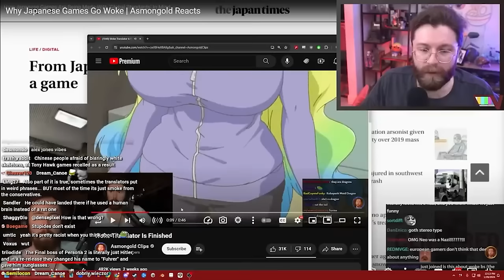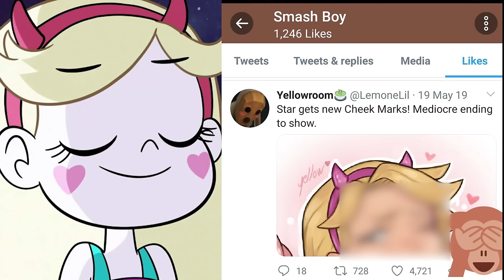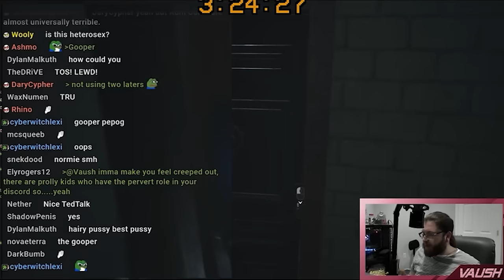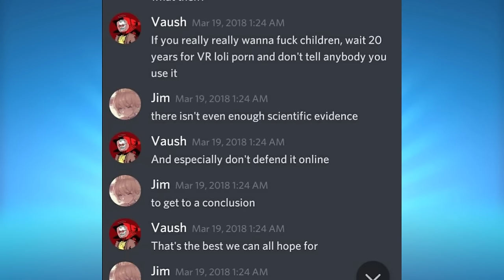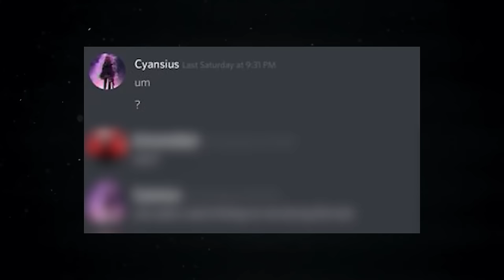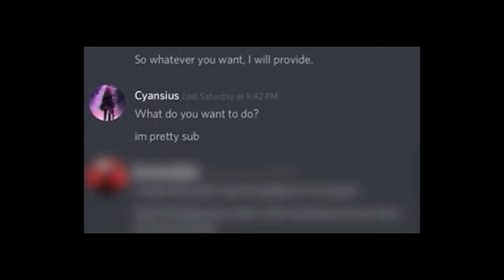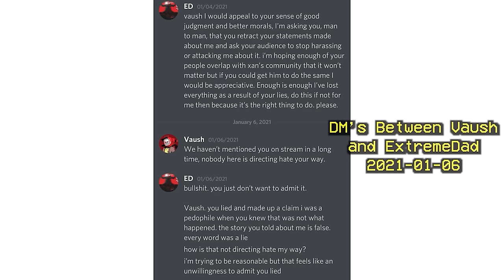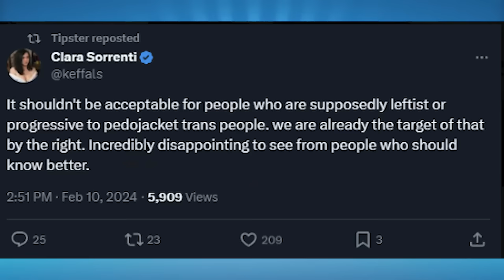Catching Vaush in his LIES!! Allegations, Manipulation, & Accusations💀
Try Rocket Money for free

Vaush is the most dishonest political streamer. Outright lying and manipulating his audience during his response video. He will not get away with it.